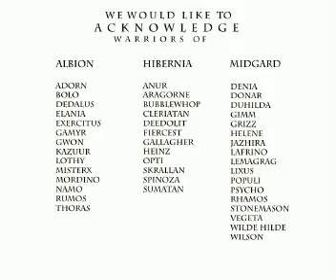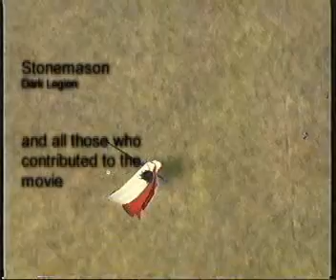Dark Age of Camelot - Warriors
A video from the early age of DAOC featuring a Mid v Hib v Alb fight in front of Beno fort.

Tune : Manowar - Warriors of the World United

I TAKE NO CREDIT FROM THIS VIDEO. JUST SHARING IT.